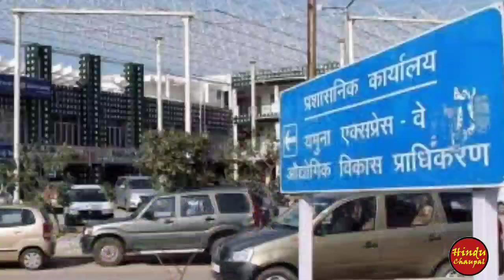गौतमबुद्ध नगर, नोएडा एयरपोर्ट से आगरा, लोगो को भारी फायदा इंटरचेंज, एलिवेटेड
noida se agra, elevated and expressway road,
noida to agra and terminalmaking elevated and interchange road,

Jewar airport kitna ban gaya hai,
7 village Notifies,
1365 Hector Land,
Jewar airport plots,
Jewar Airport Shilanyash,
Jewar airport second phase, jamin aquire,